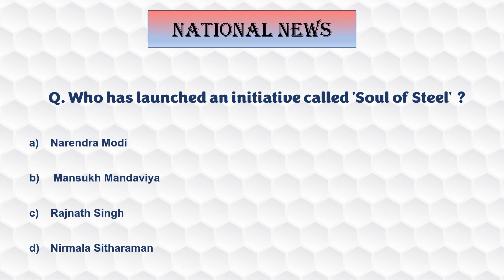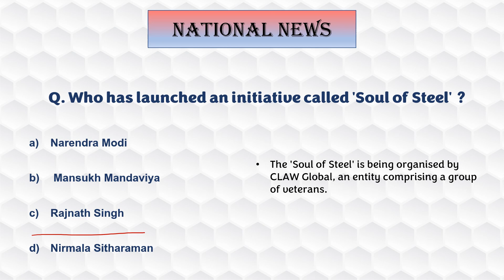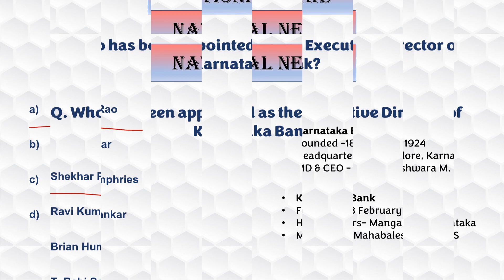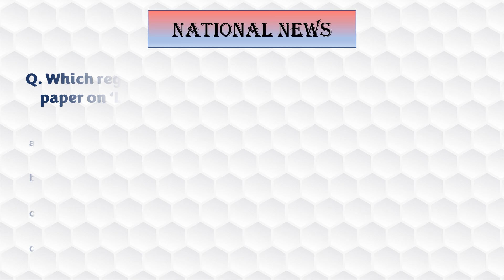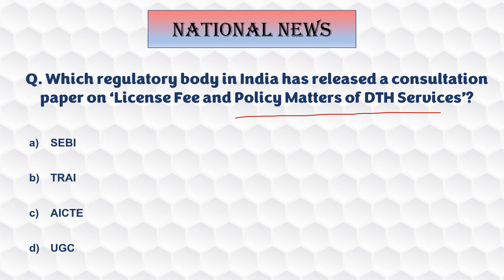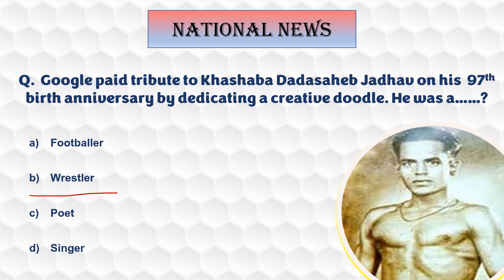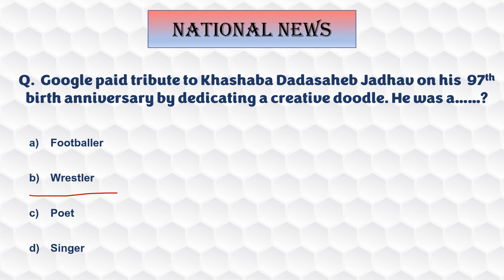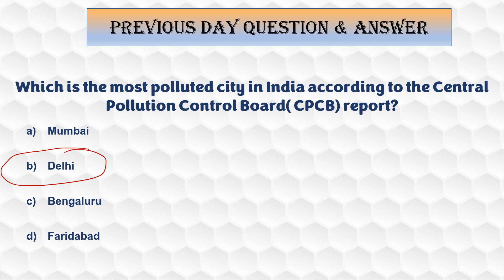15 & 16 January 2023 Current affairs | current affairs 2023 in English| Top 08 Daily current affairs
15 & 16 January 2023 current affairs .

Happy Learning.